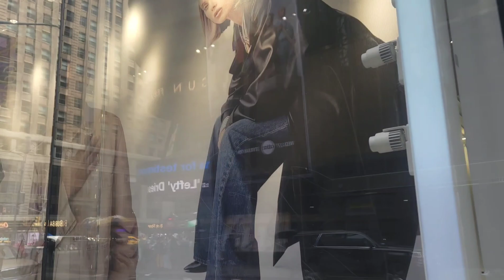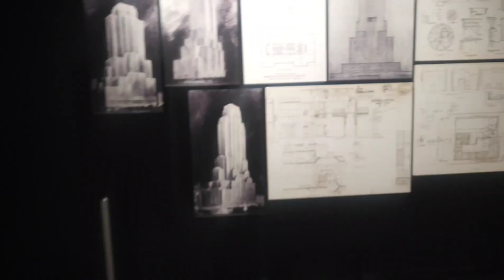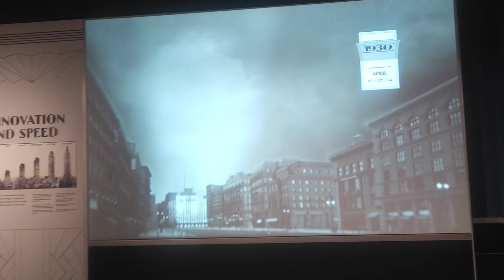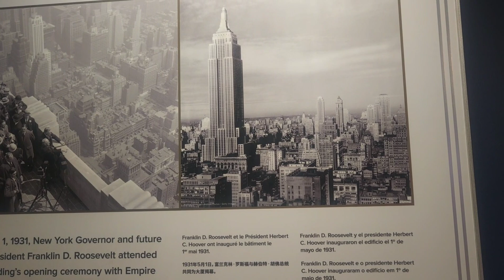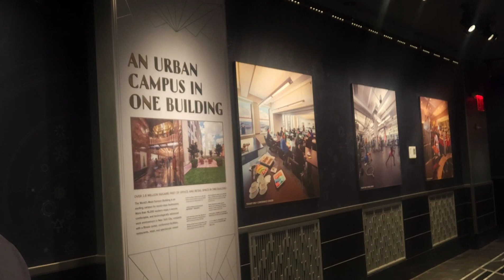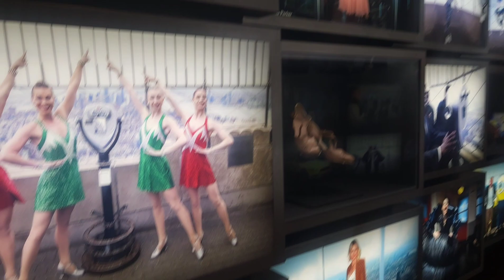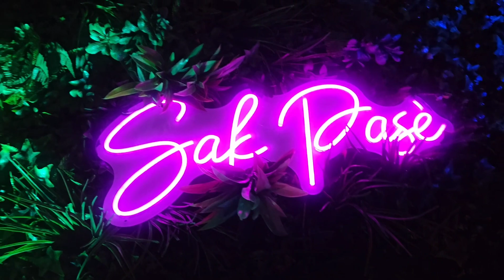My birthday weekend vlog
Hey guys, spend the weekend with Hubby and me for my bday weekend!!!

Hotel: Millennium Hotel Broadway Time Square

🎀FOLLOW ME 🎀